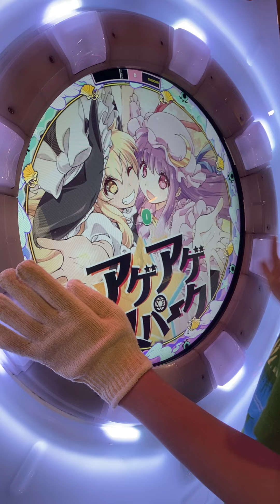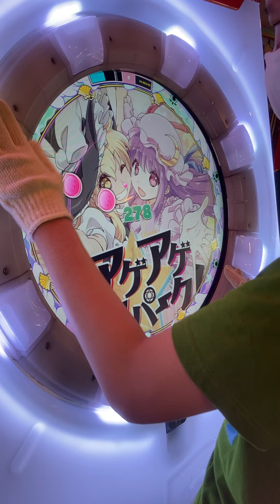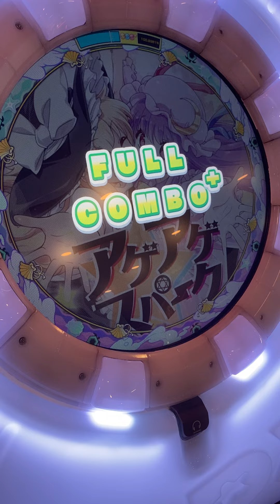[直撮りmaimai DX] クレイジークレイジーダンサーズ FC+ 100.8381%